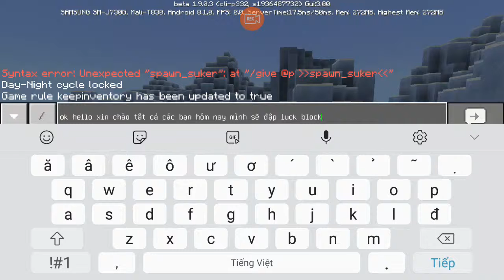Chơi luck block ức chế vcl /gaming pro